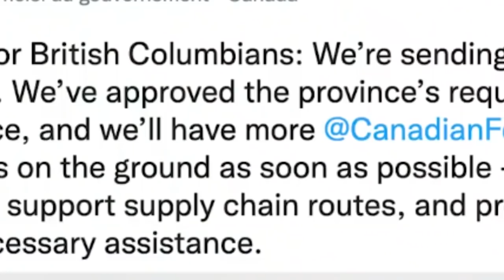twa ka surok, shah riam ki briew, hadien u lapbah lapsan ba khlem sangeh ha canada